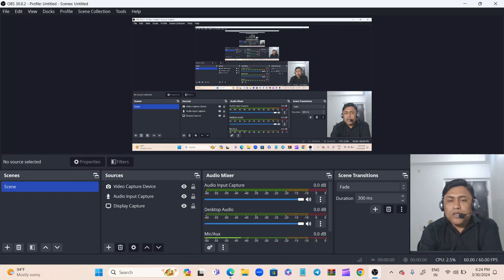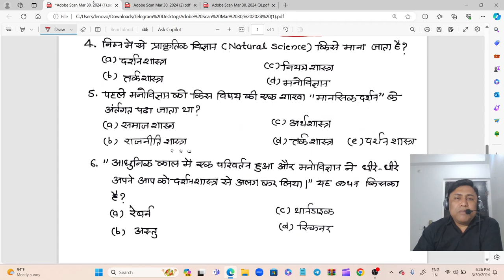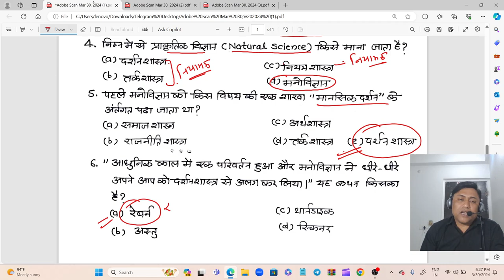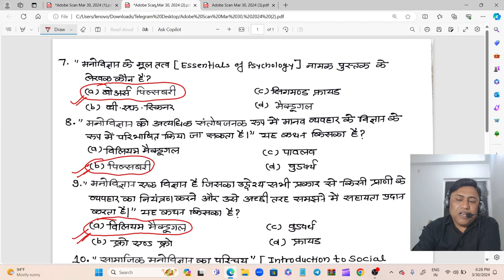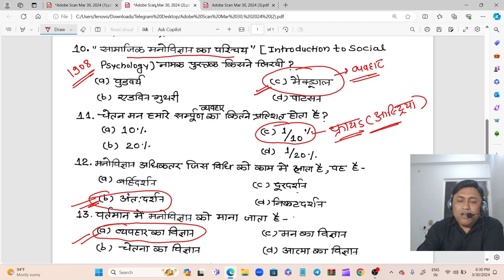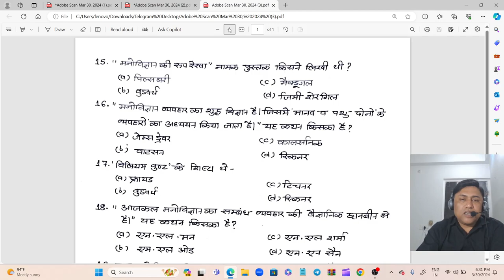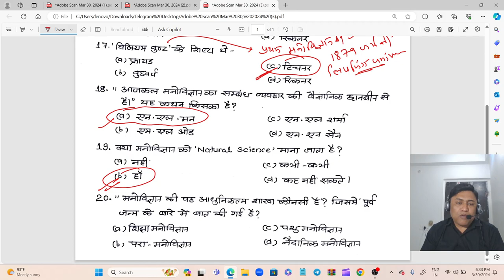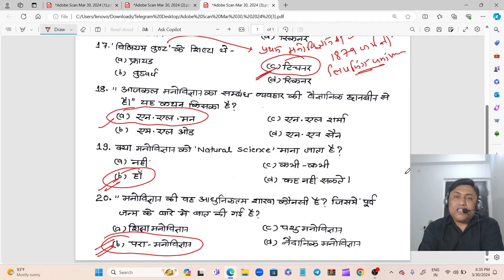Meaning & Importance of Psychology MCQ | PREVIOUS YEARS QUESTIONS l pyq psychology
Psychologyparibhashae मनोविज्ञान की परिभाषाएं aur Kuch aur facts ke bare me. मनोविज्ञान के बारे में और जानकारी के लिए जुड़े रहें हमारे साथ। Psychology in Hindi